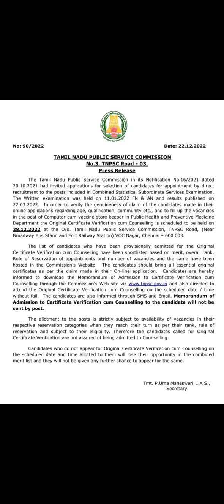Tnpsc - Press Release